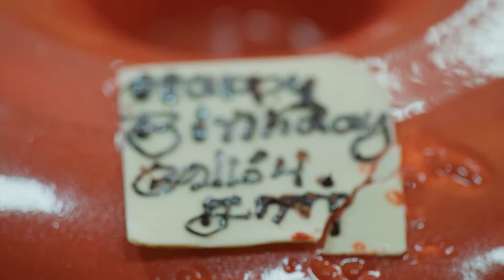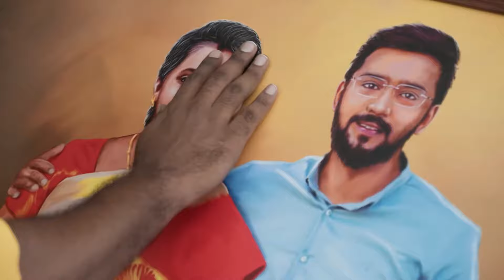Bommi அனைத்து உண்மையும் கேட்டுட்டாங்களே | Ninaithale Inikkum | Full Ep 537 | Zee Tamil | 28 Apr 23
Bommi prepares an 'athirasam' cake for Siddharth. This leaves Siddharth emotional. Later, Bommi gets shocked on hearing Krishnaveni and Siddharth's conversation.

Show Name: Ninaithale Inikkum
Star Casts Name: Anand Selvan,Swathi Sharma,Suresh Krishnaa
Characters Name: Siddarth,Bommi,Deivanayagam